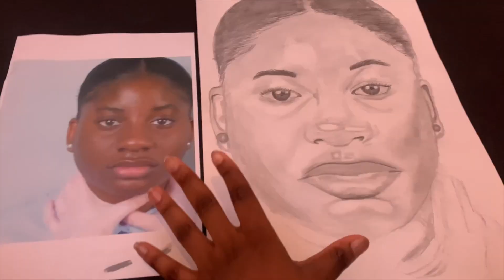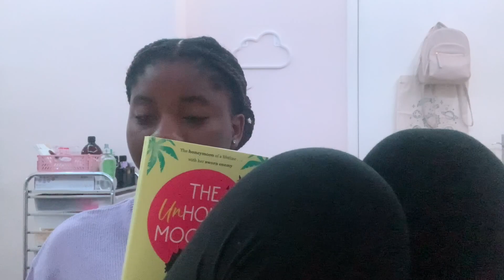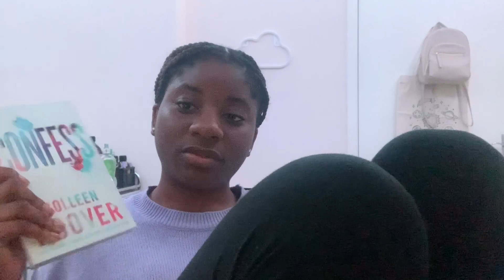STUDY VLOG📚 | preparing for GCSE's, stopping the procrastination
I hope this video gave you some sort of motivation. Enjoy:)

✩ 16
•Where do you live?
✩ United Kingdom
•Editing?
✩ iMovie
•Camera
✩ iPhone XS Max
•Music used
✩ Sub count
•605